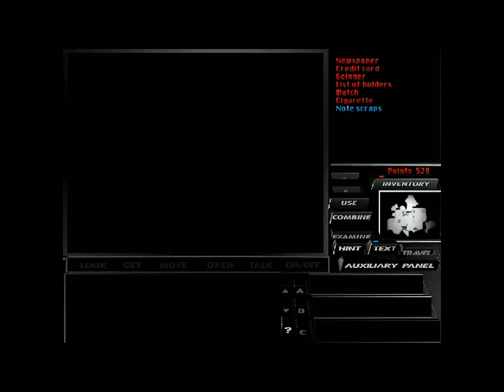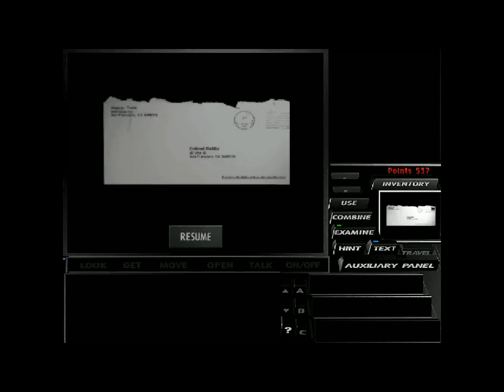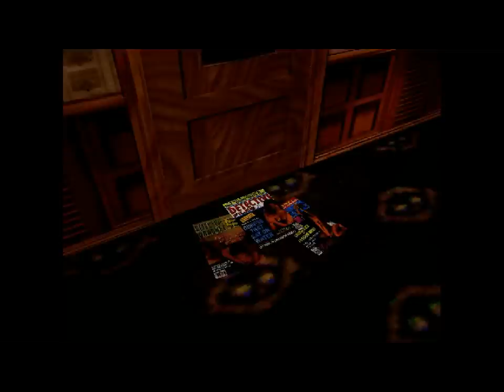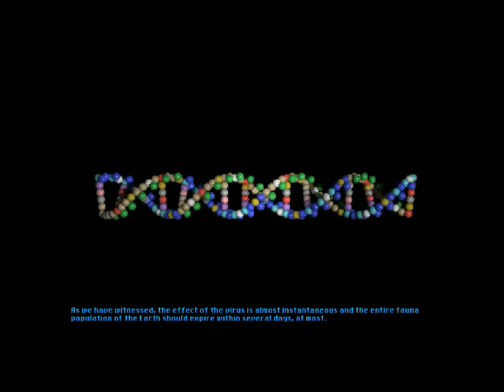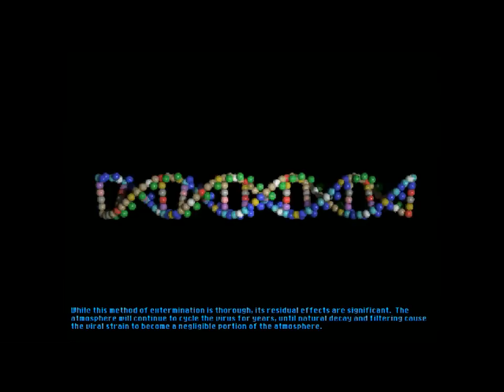Tex Murphy Under a Killing Moon Walkthrough - Day 4 - A Code, a Tode and a Cigarette Load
After discovering the Colonel stabbed and then getting beaten by Eddie Ching's men, Tex is in pretty bad shape. The first thing he'll need to do is find out what the Countess has to say about the now stolen statuette. However... surprise, surprise, the "estate" was a ruse. Tex needs to figure out who set him up.

He heads to the Colonel's office to try and find the disc that he mentioned. Seems like he has some safeguards in place should anything happen to him. All the clues lead to Alaynah Moore, and old acquaintance of Tex's and someone that formerly worked at GRS, the focal point of the Movement and the mystery. Maybe Alaynah can get Tex into GRS.